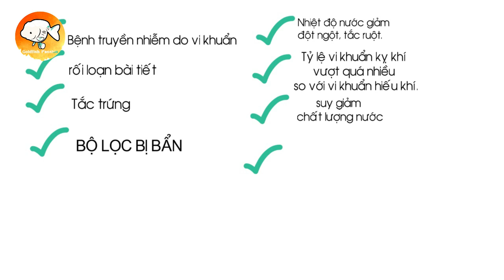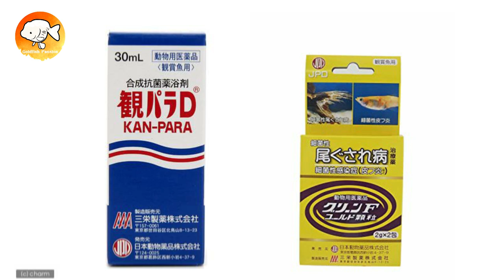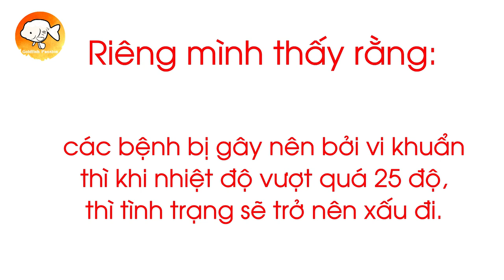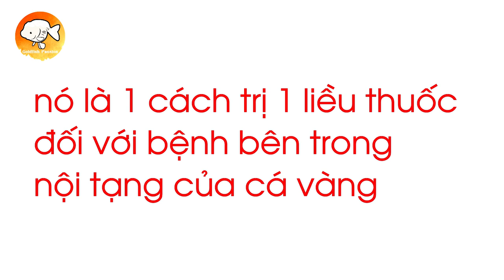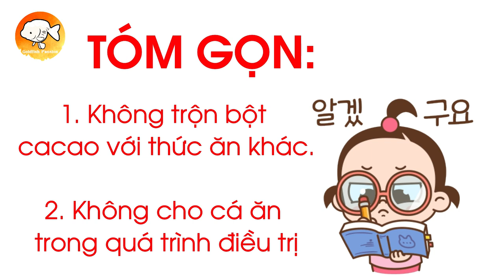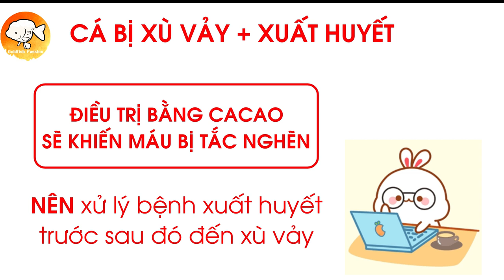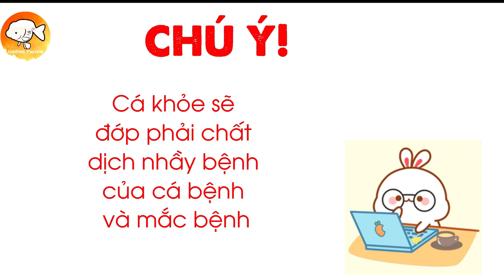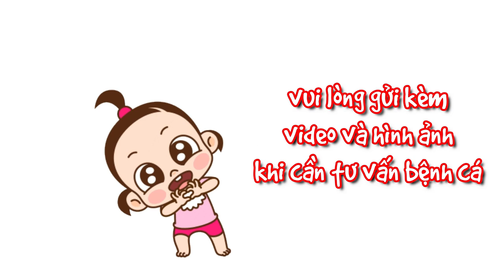CÁCH CHỮA BỆNH XÙ VẢY CHO CÁ VÀNG (HOW TO CURE GOLDFISH DROPSY) | ĐAM MÊ CÁ VÀNG